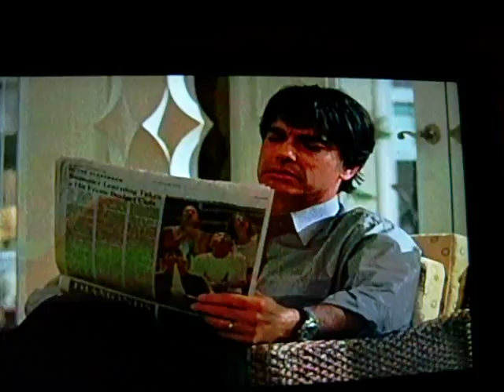The OC Season 1 - Ryan and Sandy Cohen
One of my favorite father figures ever on Television, Sandy Cohen with his adapted son, Ryan Atwood from The OC Season one episode, The Heights.